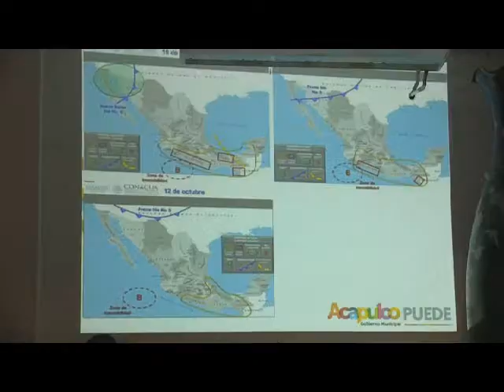CONSEJO DE PC